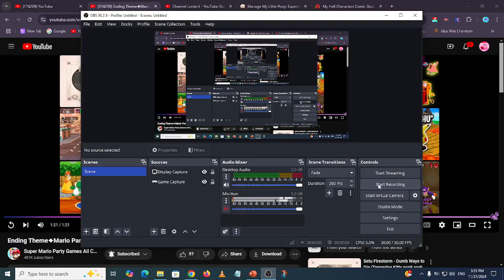What If Equestria Girls Ending? (UFO Only)